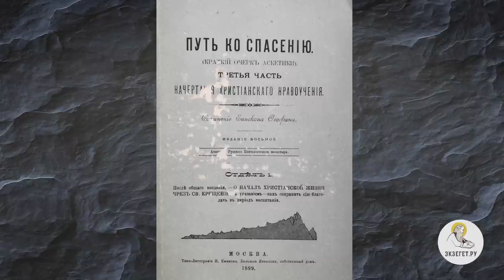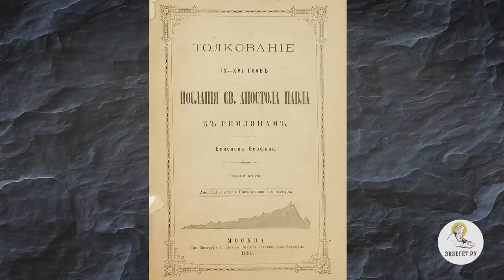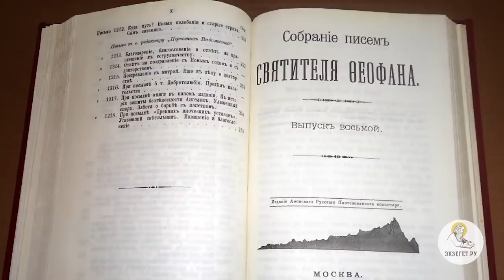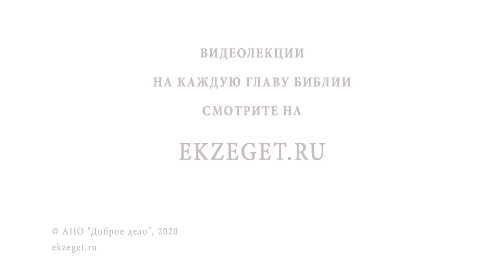СВЯТИТЕЛЬ ФЕОФАН ЗАТВОРНИК. Игумен Лука (Степанов)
Команда Экзегет.

В сегодняшнем праздничном видео вместе с игуменом Лукой (Степановым) говорим о святителе Феофане Затворнике.

🔸 О жизни Святителя Феофана Затворника
🔸 Об особо почитаемым Святителем празднике, о его домовой Церкви
🔸 О том, как почил Святитель Феофан
🔸 О семье Святителя
🔸 Об обучении Святителя Феофана и его богословских трудах
🔸 О участии в Миссии в Иерусалиме
🔸 О записках про греко-болгарский конфликт Святителя Феофана
🔸 О возглавлении семинарии на Севере России
🔸 О рукоположении во Архиереи
🔸 О проповедях Святителя Феофана
🔸 О служении Святителя
🔸 О настоятельстве в Свято-Успенской Вышенской Пустоши
🔸 О затворничестве Святителя Феофана
🔸 О самых известных трудах Святителя Феофана
🔸 О вещах Святителя Феофана Затворника